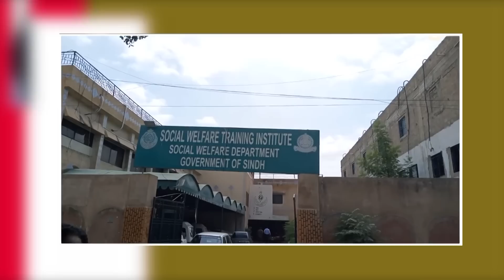Big News!What's Zehra Kazmi condition nowadays! Chief officers revealed some big news!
What's Zehra Kazmi condition nowadays! Chief officers revealed some big news! Zehra Kazmi Case